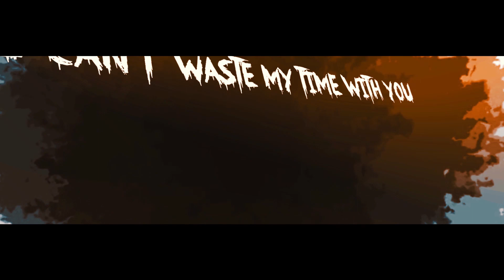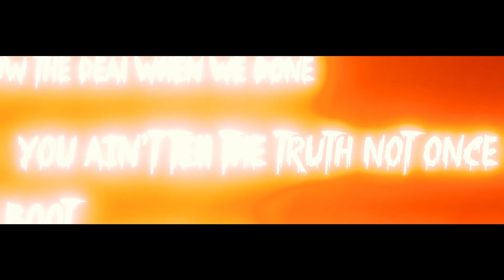ANIME LOVE SONG | SOMEONE REAL | Jamar Rose ft. Oricadia & DizzyEight (Prod. Ross Gossage)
Credits
Songwriting - Jamar Rose, @oricadia & @DizzyEight
Mixing - Delta Deez, Oricadia, & DizzyEight
Mastering - Delta Deez
Thumbnail - ErriEssi